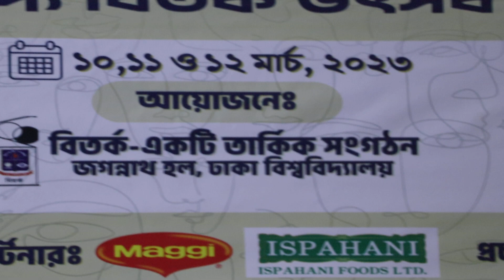| Copyright free Video | CRF BANGLA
You’re free to use this Footage in your videos, but you must include the following credits in your video's description (Copy & Paste):

✅ About using Our Video:
1. You can NOT use the video without giving any credits in the video description.
2. You can NOT claim the video as your own.
3. You can NOT sell the video anywhere.
4. You MUST contact with us if you wish to use the video on any kind of project outside of YouTube.